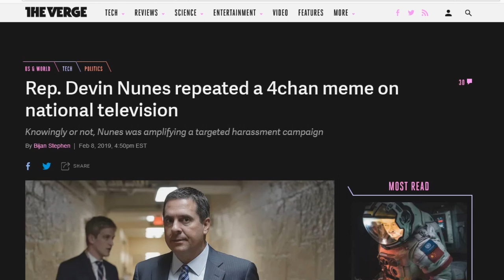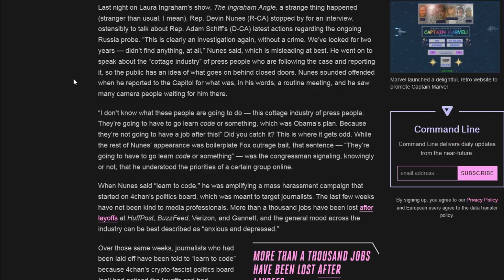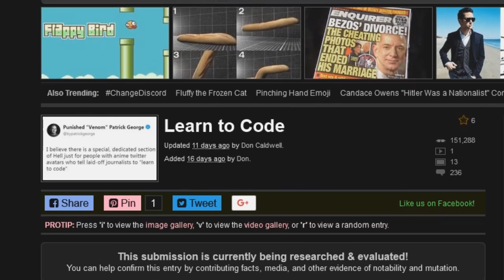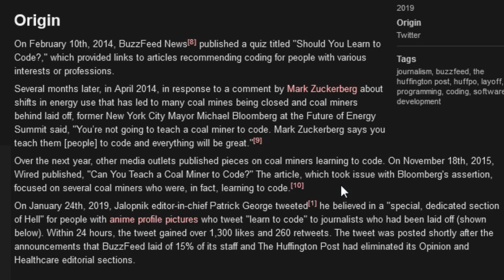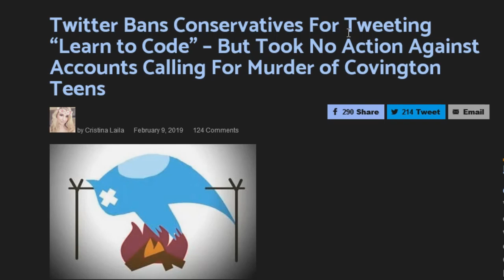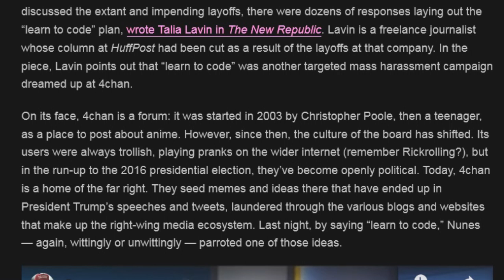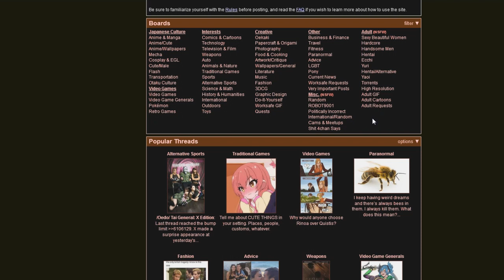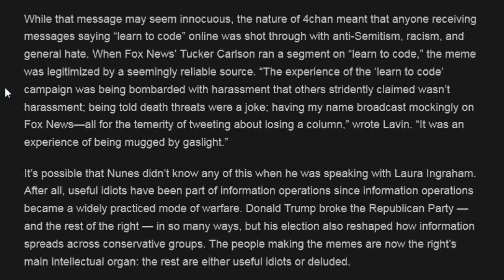Learn to Code Is Still Triggering Journalists, 4chan Blamed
Devin Nunes triggered journalists by saying Learn to code on TV. Enraged, journalists wiped off cheeto dust off their $500 sweaters and blame our hero 4chan.

Rep. Devin Nunes repeated a 4chan meme on national television